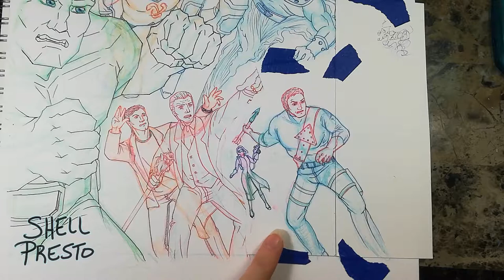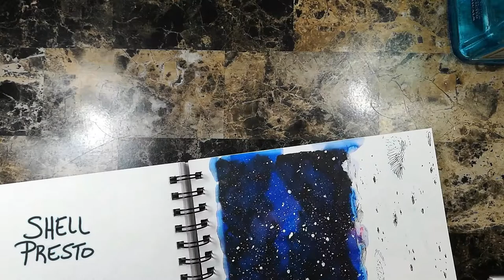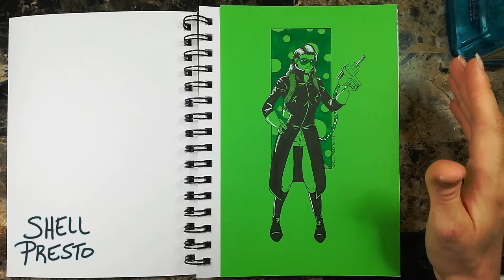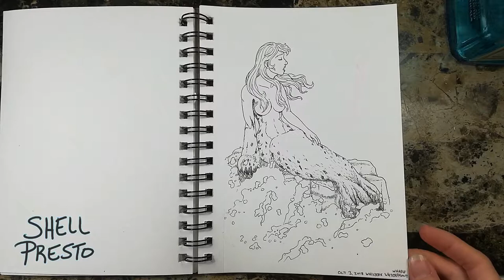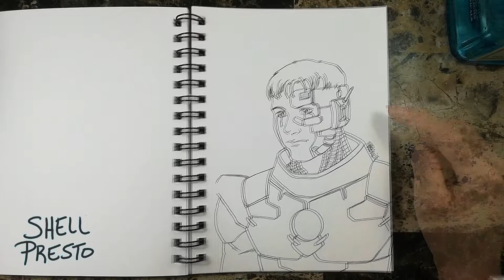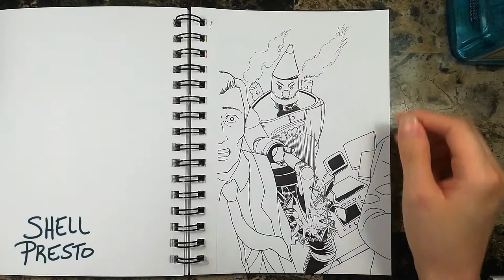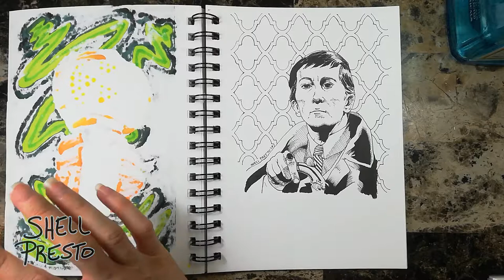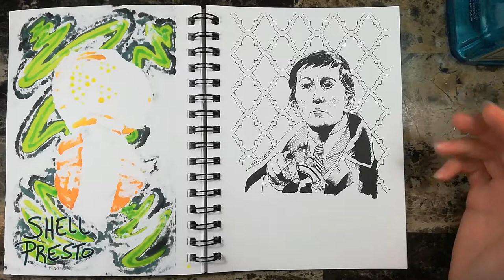Inktober 2018 Sketchbook Tour and Wrap Up with Shell Presto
Shell Presto talks about her Inktober 2018 experience. She reveals how many Inktober drawings she managed to do, often using Drawlloween prompts.

Halloween Art includes selkies, vampires, daft punk pumpkins, doctor mindbender of g.i. joe and more!

More seriously, she talks about how life can get in the way of monthly art challenges, but how that has its own wonderful results, and the plans she would make and steps she would take to make future Inktobers easier and even more fun.

Like many of my (Shell Presto) drawings, a lot of my drawings have ties back to my work on our books in the Ascension Epoch universe. Learn more about the books I've co-written and illustrated, as well as the Ascension Epoch in general, here:

Materials used:
Canson Mixed Media paper
Pilot Color Eno pencils; sold in a set
Prismacolor Col-Erase pencils
Micron fineliners in .005 and .01 black
Prismacolor .01 fineliner
Pentel Pocket Brush Pen (for filling in blacks)
Copic markers: C2, C5, and C8